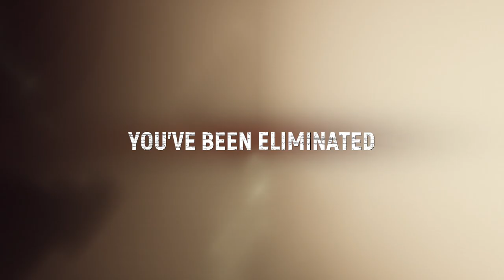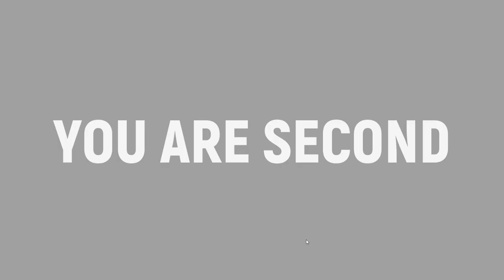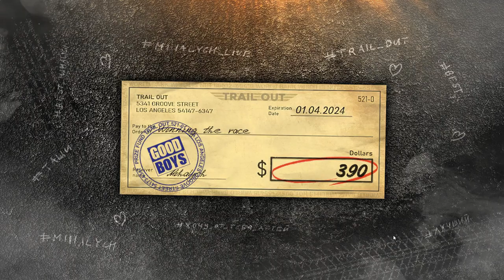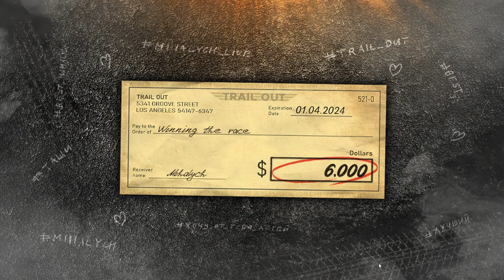big cheese eliminated with commentary